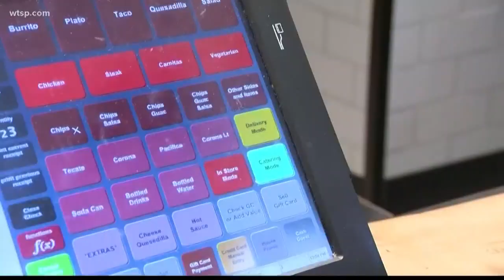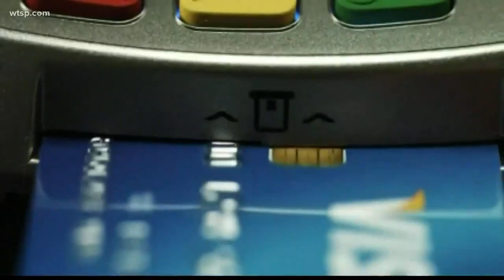Detectives: DCF employee stole victim IDs used in 'organized crime ring'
The Sarasota County Sheriff's Office said the data breach compromised the identities of about 2,000 Floridians.